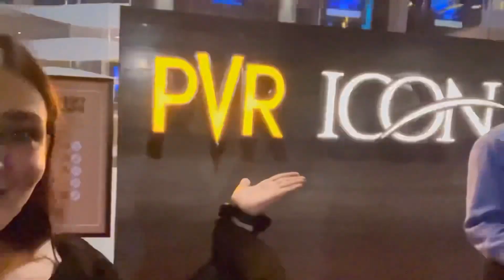Kya ab mai driving kar sakti hu??? Swati Mishra Vlog